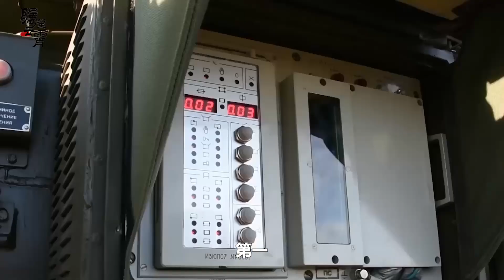被中國氣球提醒？俄軍大批作戰氣球飛向烏克蘭，烏軍應對陷入兩難【傅前哨】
近期，中國氣球因為不可抗力進入了美國領空的事件引起渲染大波
被中國氣球提醒？俄軍大批作戰氣球飛向烏克蘭，烏軍應對陷入兩難